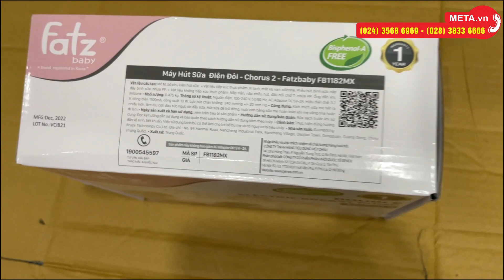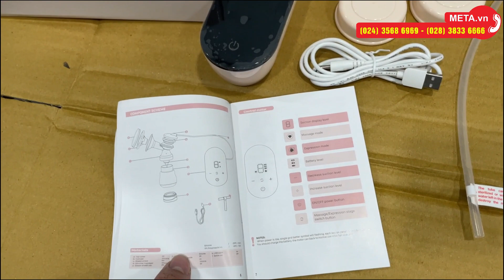Unbox máy hút sữa điện đôi Chorus 2 FB1182MX dùng pin | META.vn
✅ Thông tin chi tiết và link đặt mua máy hút sữa điện đôi Chorus 2 FB1182MX tại

Tổng quan về máy hút sữa điện đôi Chorus 2 FB1182MX
- Chức năng chính của máy là hút sữa, trợ giúp mẹ chăm sóc các bé
- Máy dễ dàng hút sữa đơn hoặc hút sữa đôi tùy theo nhu cầu của mẹ
- Bảng điều khiển kỹ thuật số với màn hình LED hiện đại, các phím chức năng cảm ứng thao tác mượt mà.
- Máy có 2 chế độ hút sữa: Chế độ mát xa (5 cấp độ hút) và chế độ hút sữa (9 cấp độ hút).
- Dùng pin sạc Li-ion 3.7V tiện lợi, dung lượng 1.100mAh, sạc pin qua đầu  USB
- Thời gian sạc 90 phút có thể sử dụng 90 phút